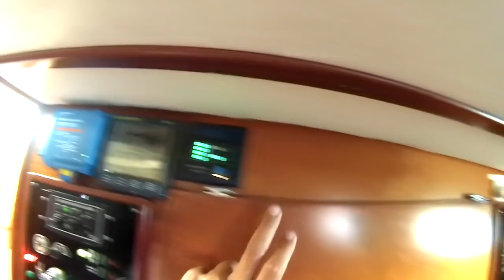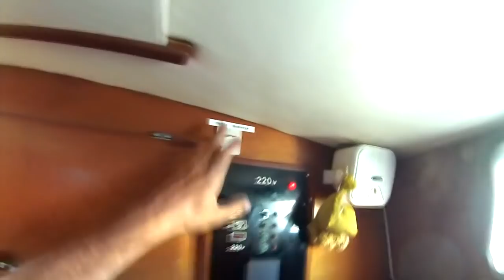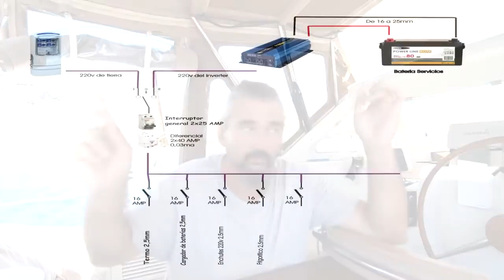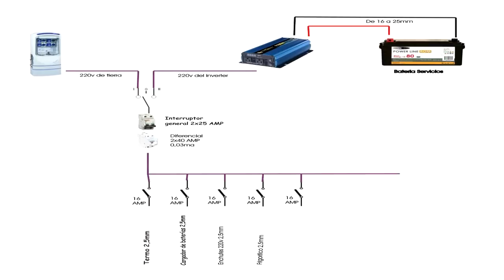COMO ELEGIR E INSTALAR UN INVERSOR DE 12V A 220V